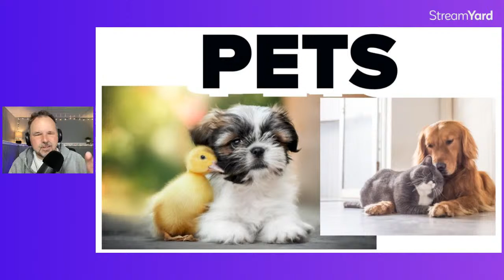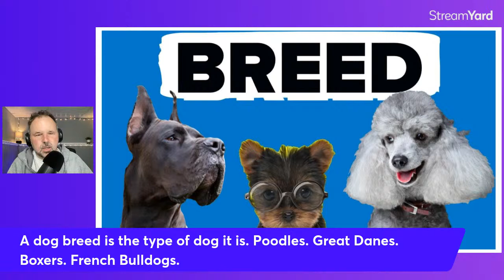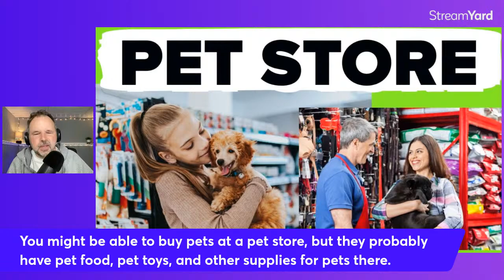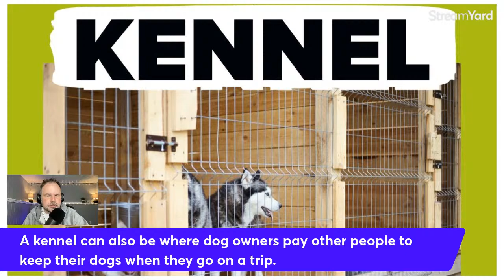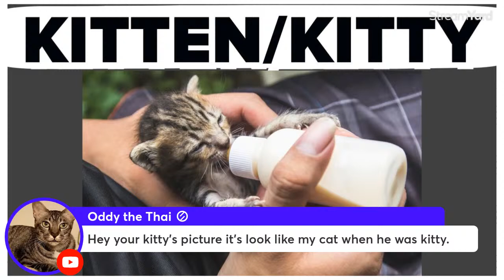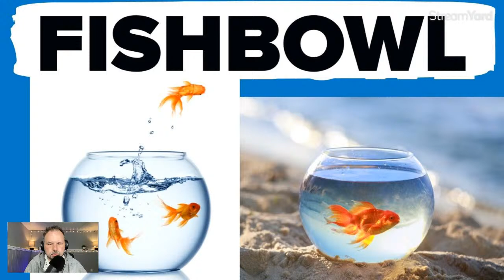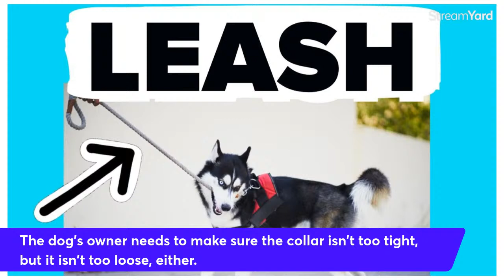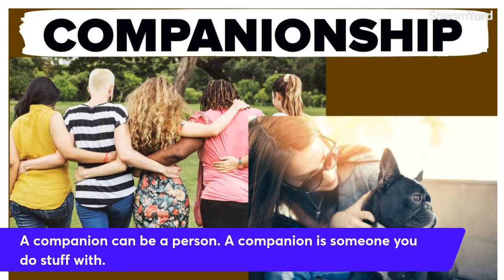+20 ENGLISH VOCABULARY WORDS EXPLAINED: PETS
In today's live English class, we are going to talk about many of the words and terms we use in everyday English when we talk about PETS. You will learn words like whiskers, housebroken, leash, and collar. just to name a few.